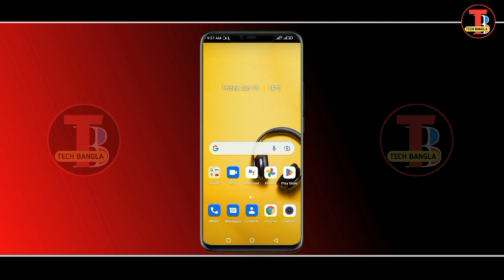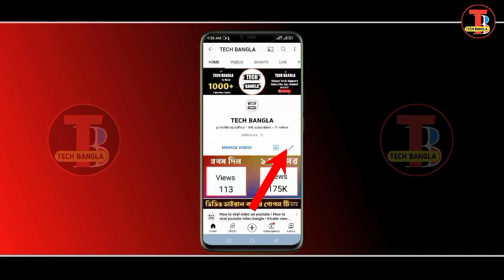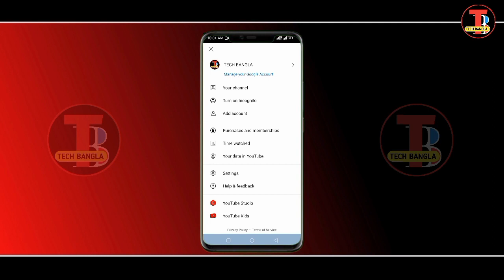How to Change YouTube Profile picture | How to Change Youtube Logo | how to change youtube logo icon